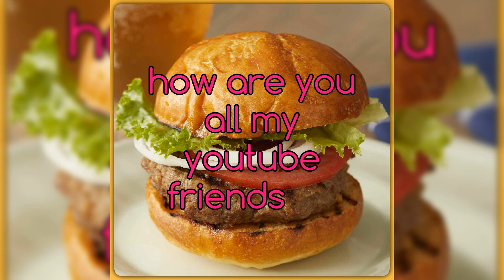how are you 🤝